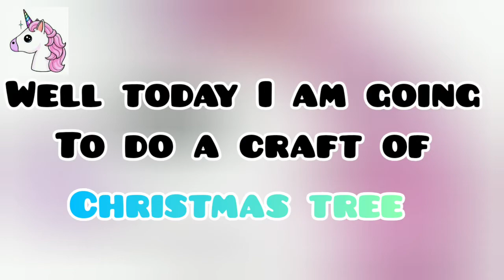Christmas tree craft with colour sheets | easy Christmas tree 🎄